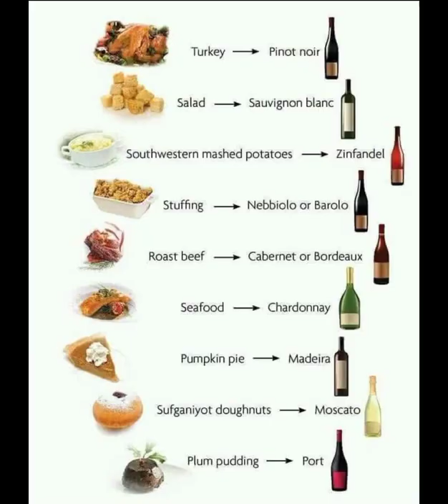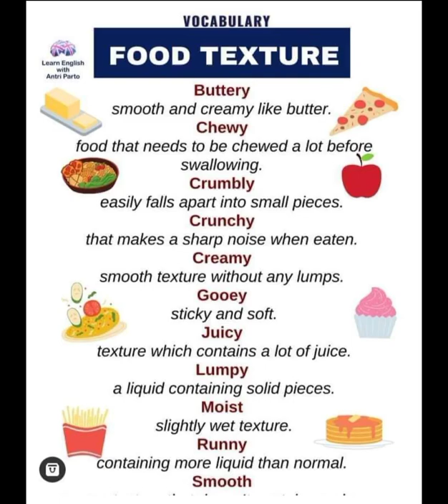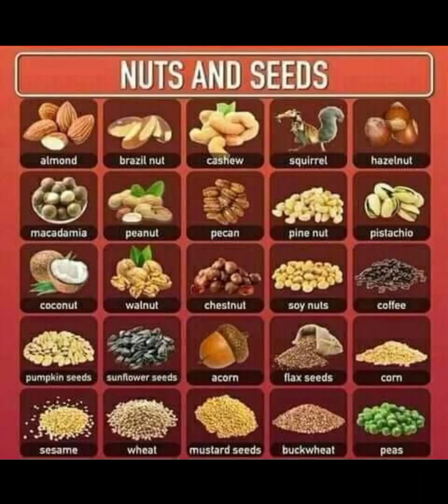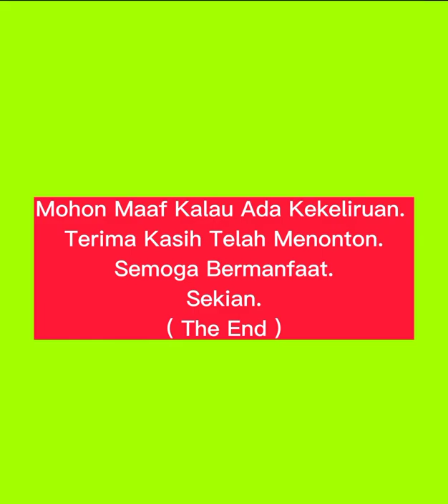Kamus bergambar Bahasa Inggris : Nama Buah , Bunga Dan Jenis-Jenis Makanan.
Halo teman teman divideo kali ini aku akan membawakan video tutorial dan kalau kalian suka dengan video tutorial seperti ini kalian like dan subscribe ya karena masih gratis jangan tunggu pas udah disuruh bayar ya! Komen dibawah aku harus buat video apa!!Share ke teman teman kalian kalau ini bermanfaat!

Seperti biasanya...
Aku kiwi keyo mengucapkan selamat beraktivitas guys!!